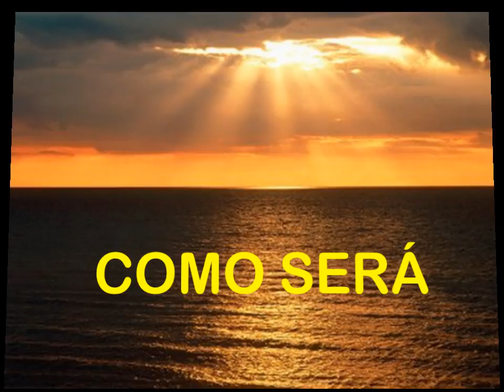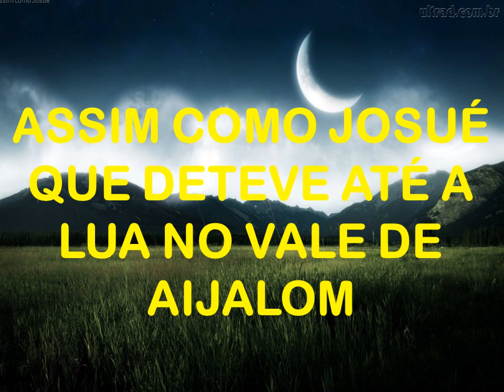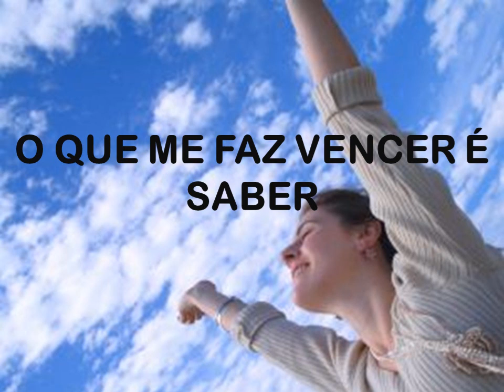Rafael Araújo Teus Planos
Muito bom
e pode ter certeza que os planos de Deus irão se cumprir na sua vida e a vitória será como uma arvore por enquanto é pequena mas depois das chuvas e das tempestades ela será grande,bonita e forte.